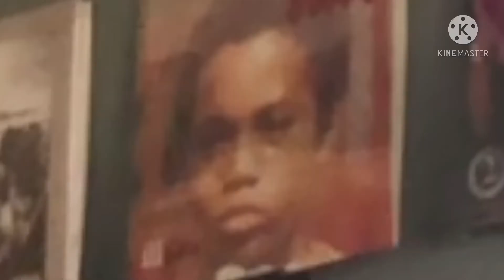Trippie Redd “Neon Shark Vs Pegasus” is AWFUL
Fuck you

Best Tracks: Fuck You

Worst Track: Fuck You